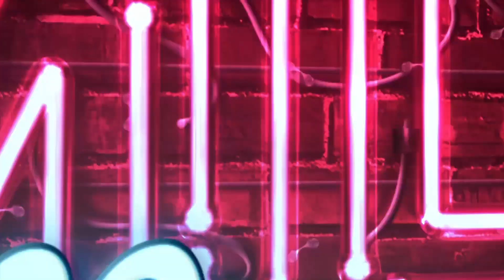DESAFIO LOOKS DA SHEIN EM INGLÊS | Mily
Hoje a Teacher Amanda me desafiou em vestir 4 Looks em Inglês ! será que vou conseguir ?
Já aproveita e segue o instagram da Teather Amanda para conhecerem essa aula super legal @t.amandauchino . Vou Stalkear todos que forem lá seguir ela !

Kawai Canal Mily May
Tico Teco Canal Mily May
Face : Canal Mily May